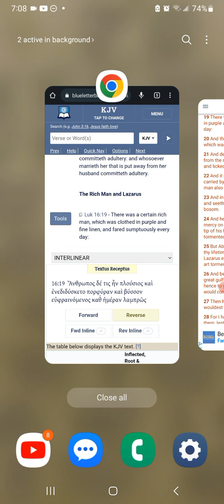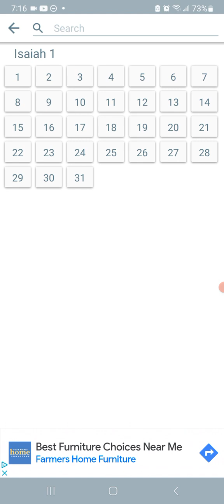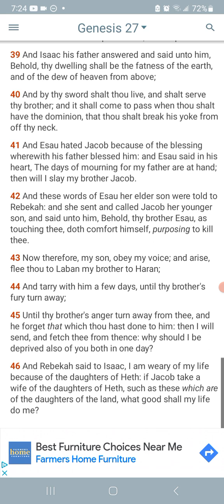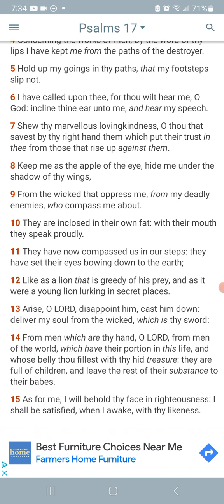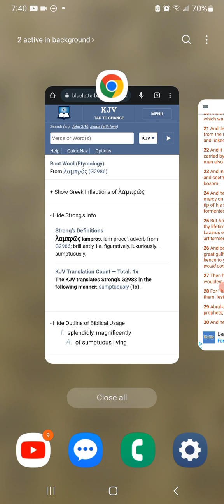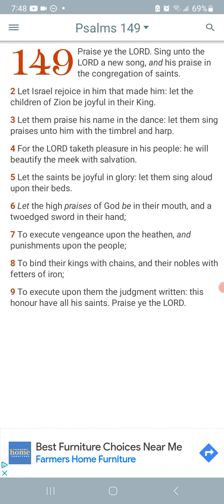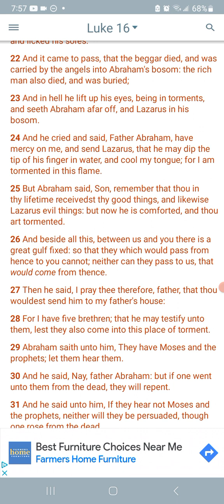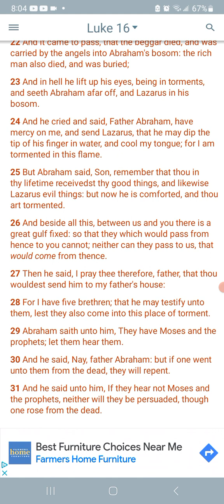The rich man and Lazarus!📯